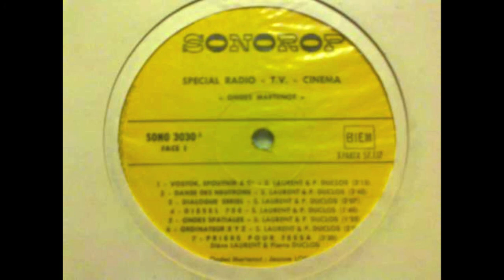Steve Laurent & Pierre Duclos - Gemini 1000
Whoever wants to sell his copy, please get in contact!

Album Details:
Steve Laurent & Pierre Duclos ‎-- Ondes Martenot TV Radio Cinema
Label: SONOROP ‎-- SONO3030
Country: France